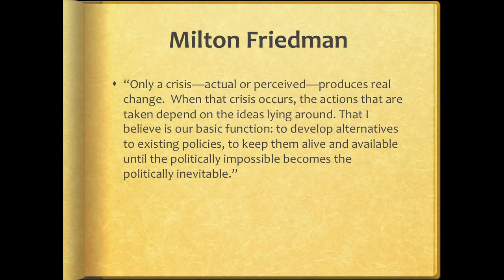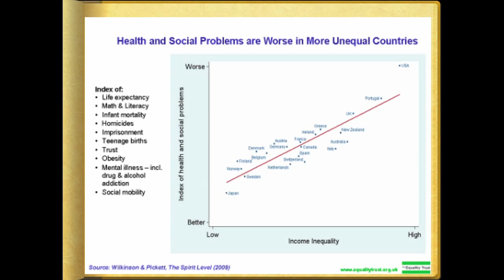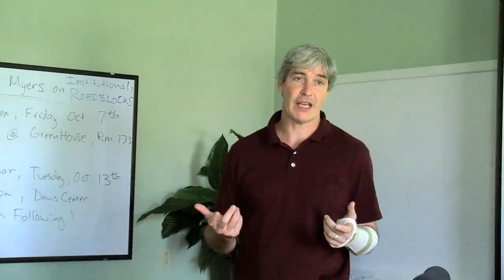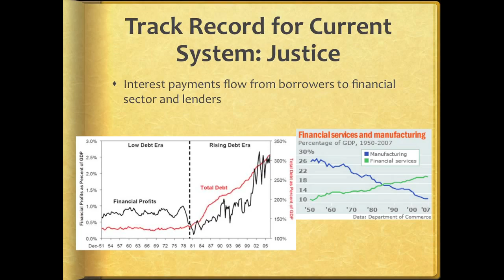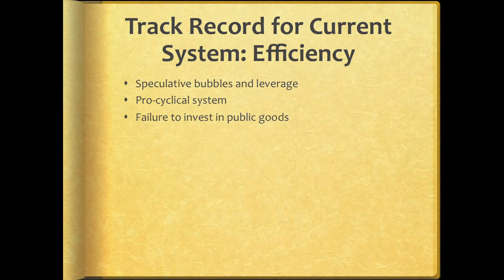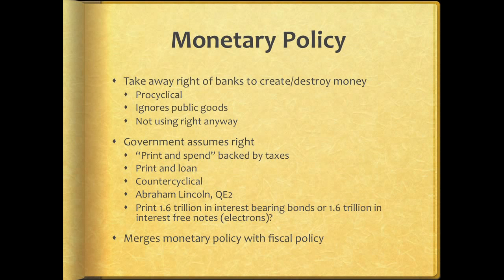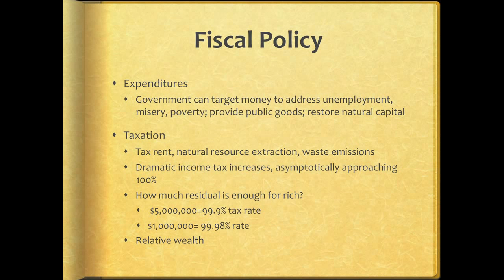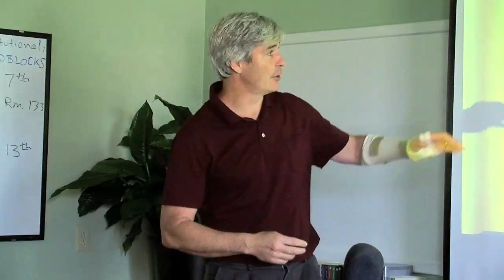Monetary Policy + Steady State Economy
Before a policy is decided on, the goals of policy must be clearly defined. That said, what exactly are the goals of monetary policy in the U.S.? In this tea, monetary policy is evaluated and explored with an ecological economic lens - where the goals are defined as ecological sustainability, just distribution, and efficient allocation - and the idea of developing alternatives to existing policies is encouraged.

Presenter: Josh Farley
Monetary Systems and Macro Policies for a Steady State Economy
9/28/2011

This event is part of the weekly Gund Tea Series, an opportunity for affiliates of the Gund Institute for Ecological Economics and the broader University community to engage in robust discussion about topical research, current events, and relevant theory. The Teas host visiting scholars and research associates from around the world, as well as some of the Gund's very own fellows & students.

The Gund Institute is a transdisciplinary research, teaching, and service organization focused on developing integrative solutions to society's most pressing problems. We conduct integrative research and service-learning projects on a broad range of topics, offer hands-on learning through our problem-solving workshops and courses, develop online teaching resources and international collaborations through metacourses, and support professional and graduate education through our Graduate Certificates in Ecological Economics and Ecological Design. Learn more about the Gund community of students, scholars and practitioners by exploring our news, publications, and video archives, then contact us to help us build a sustainable, widely shared quality of life.